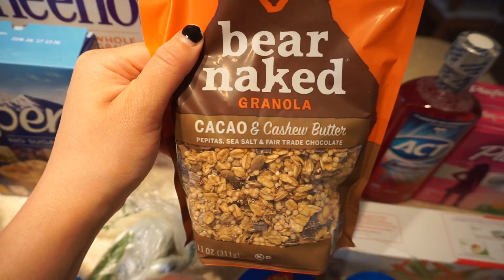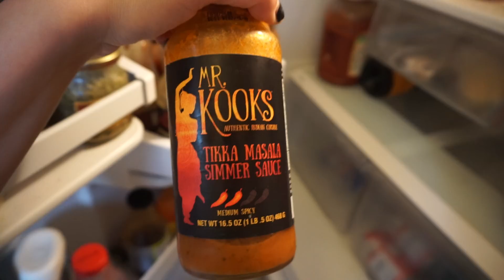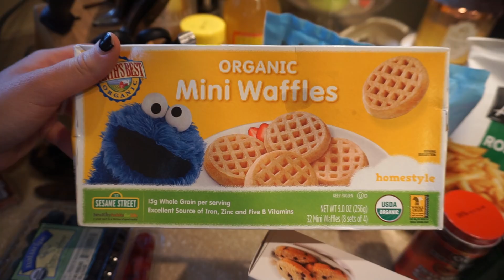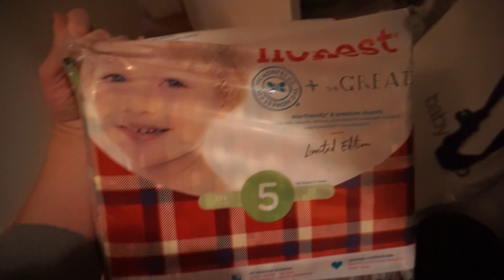A DAY IN THE LIFE OF A BOY MOM & GROCERY HAUL!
Enjoy this day in the life vlog of a boy mom & grocery haul! So much love to y'all! xoxo

MY EVERYDAY TOTE:
Blake Palmelatto 16" in Black

PRODUCTS SEEN:

My Nike Slides

My JORD Watch

Michael Kors Gold X Ring

Britax Stroller (LOVE IT)

Britax Advocate Car Seat

Toy Basket

Stackable Spin Toy

Native Slip-on Sneakers

Fairy Tales Baby Styling Gel

Elephant Chair

Large Alphabet Play Mat

Finding Nemo Jumperoo

Dohm Baby Sound Machine

Radio Flyer Stand Stroll 'N Trike

Blue Silicon Bucket Bib

Fisher Price Jonathan Adler High Chair

Munckin Weighted Straw Sippy Cup

MY EVERYDAY MAKEUP:
Laura Mercier Translucent Powder
YSL #10 Rouge Couture Lipstick
Maybelline Falsies Push Up Angel Mascara
Kat Von D Trooper Eyeliner
Milani Nude Lipliner
Loreal Pro-Glow Foundation
Maybelline Fit Me Concealer
Sonia Kashuk Cream Bronzer
Urban Decay Beached Bronzer
NARS Ita Brush
Laura Geller Gilded Honey Highlighter

-- Filming Equipment I Use:
MY CAMERA
MY LIGHTING
MY MICROPHONE
MY EDITING SOFTWARE
MY DESKTOP